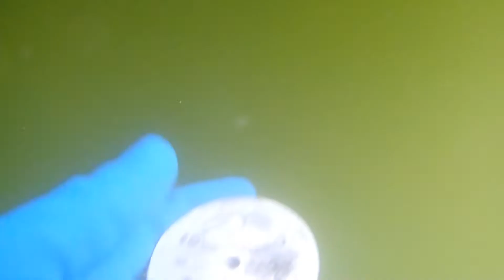Meant to B 03/12/20